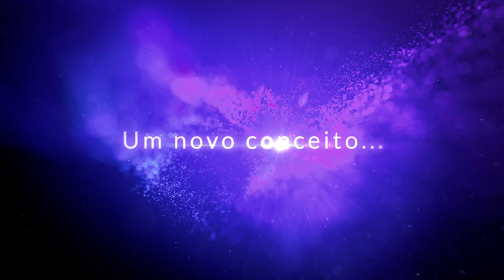Nasar - Teaser Oficial DVD Tempos e Lembranças